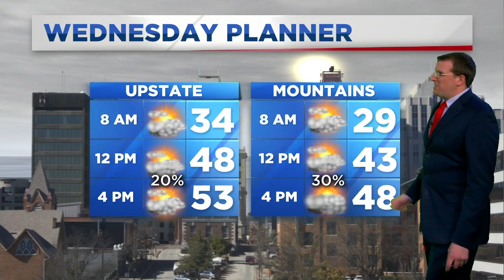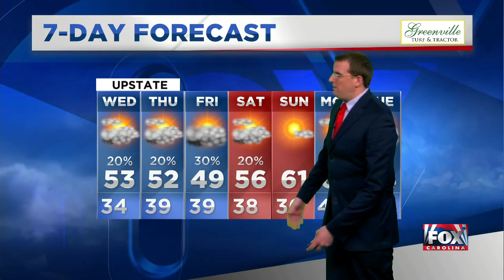Some rain chances on Wednesday & for rest of week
Ben Dorenbach's latest weather forecast (Jan. 28, 2020)